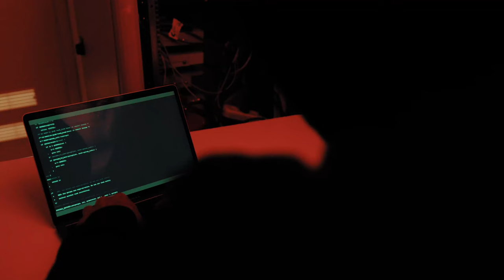AIZDOMĪGAS PRASĪBAS NO POLICIJAS? MET NOST!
Aktrise Olga Dreģe un režisors un aktieris Valdis Lūriņš atklāj tipiskākos telefonkrāpnieku paņēmienus.
Nenokļūsti telefonkrāpnieka nagos - saņemot aizdomīgu zvanu vai īsziņu, labākā taktika ir izbeigt saziņu!
Lai palīdzētu savlaicīgi atpazīt un izvairīties no telefonkrāpšanas mēģinājumiem, Mastercard sadarbībā ar Finanšu nozares asociāciju jūlija ietvaros rīko informatīvo viedpircējs kampaņu “Met nost!“. Sekojiet līdzi jaunumiem Viedpircējs Facebook lapā